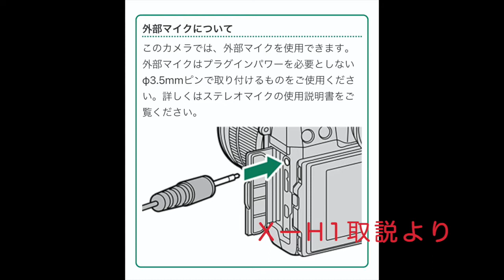FUJIFILMのカメラで外部マイクは使えるの！？メーカー公式ではNGだけど？？【トーシロ写真館Vol.11】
メーカー公式には「プラグインパワーを必要としないマイクを使用ください」となっていますが、本当に使えないの！？
RODE VideoMicroで実際にやってみた！

ブログもぜひ！→「ファインダーは追憶の小窓」